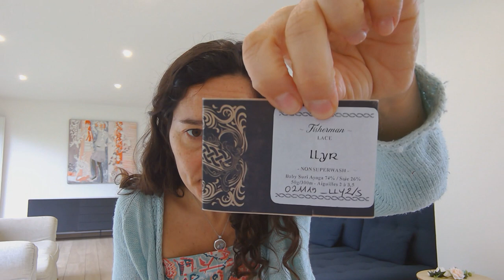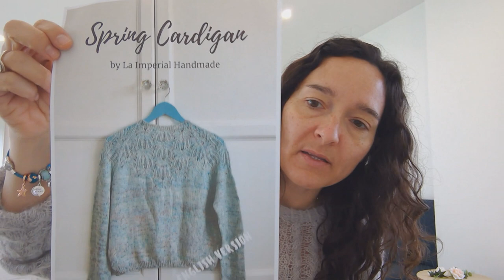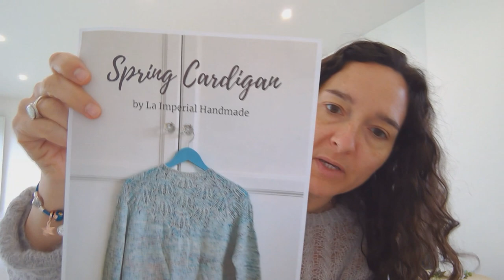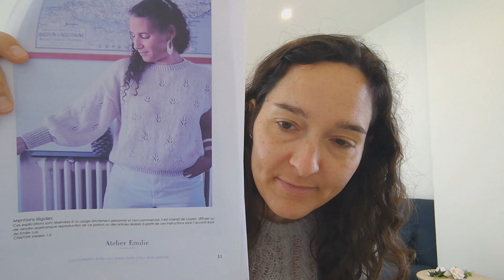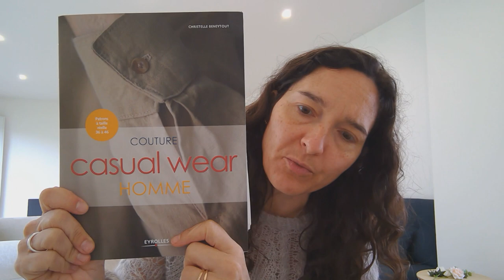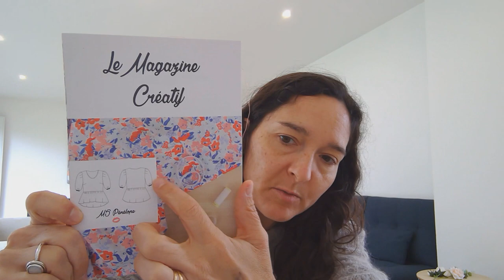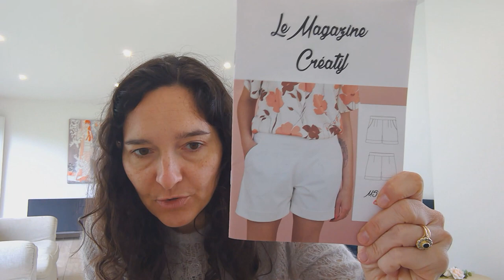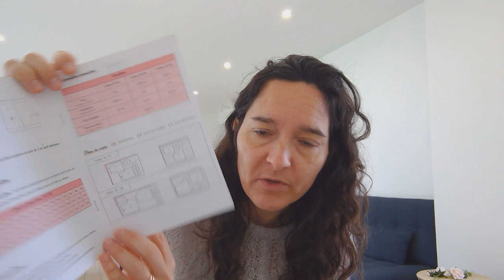LapindAlice2.0 episode81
Podcast créatif: Couture, Tricot

Dans cet épisode je porte mon gilet Breidarlon de Christelle Nihoul tricoté en mérisoie de Madelaine et Filibert coloris Arcachon.

En tricot je vous présente le Dafna sweater de Masha Zyablikova que j'ai tricoté en Baby Suri Alpaga de Maison Corlène coloris Llyr.

En couture je vous présente:
- deux T-shirt col V du livre Couture Casual wear pour hommes de Christelle Beynetout, l'un en jersey marinière acheté chez La Mercerie La Rochelle, l'autre en jersey chiné acheté chez Mouna Sew
- une jupe plissée du kit Pâquerettes de Lise Tailor
- le top MS Pénélope de la box couture de MounaSew de mai
- le short MS June de la box couture de MounaSew de juin
- le T-shirt Agnès de Tilly and the Buttons en jersey de Lise Tailor
- un T-shirt façon DPH en jersey acheté chez La Mercerie La Rochelle.
Je vous en propose un patron à télécharger gratuitement et un pas à pas en photos sur le Il est malheureusement en taille unique, équivalent à une taille 36/38. J'espère que ce petit tuto vous sera utile!

Merci de m'avoir regardée,
Alice